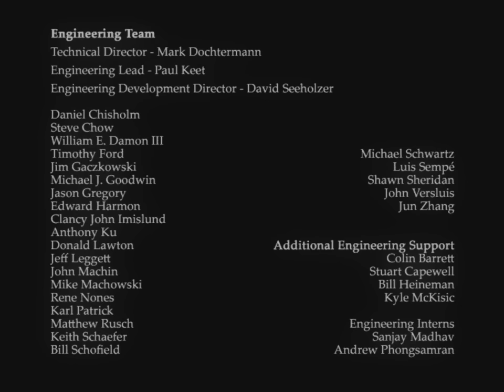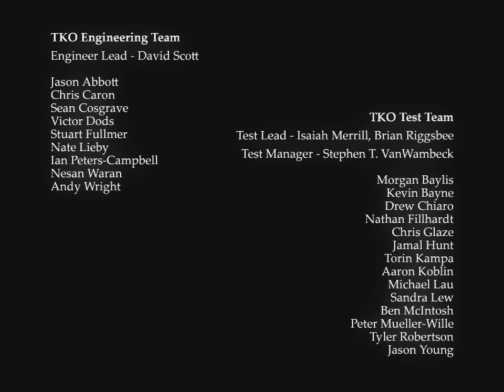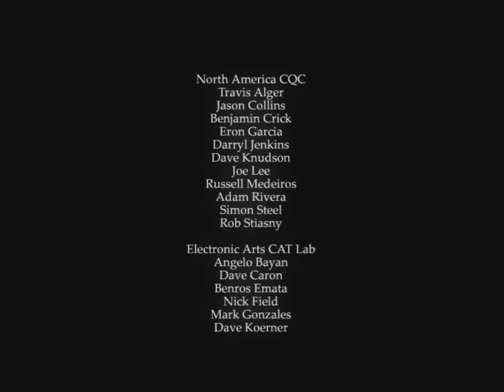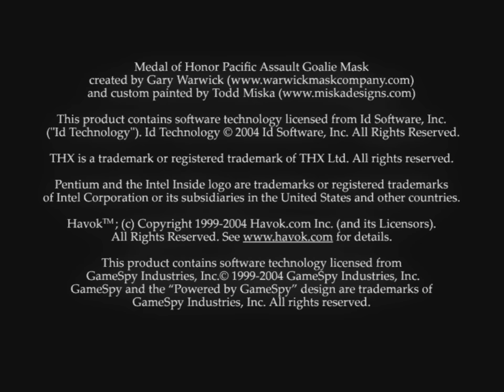Medal of Honor: Pacific Assault. Full campaign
The story is about Pvt. Thomas Conlin, a U.S. Marine in the Pacific Theater of Operations is stationed aboard the USS Arizona during World War II. He arrives at Pearl Harbor early on the morning of the December 7, 1941, taking part in the defense...

Parts list:
00:00 Bootcamp
28:00 Pearl Harbor
1:03:38 Nightmoves
1:40:24 Mandown
2:44:15 Sitting Ducks
2:52:37 Henderson Field
3:50:15 Bloody Ridge
4:14:39 Lunga River
4:47:01 Kokumbona Village
5:33:37 Fly Boys
5:58:49 Tarawa